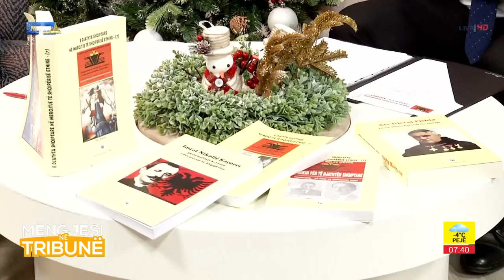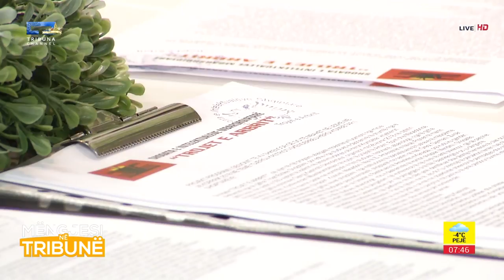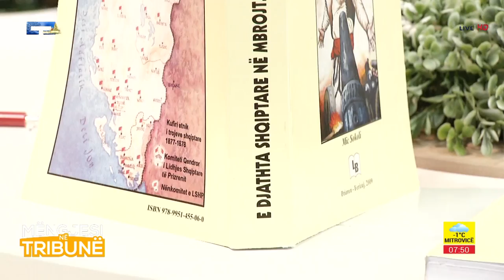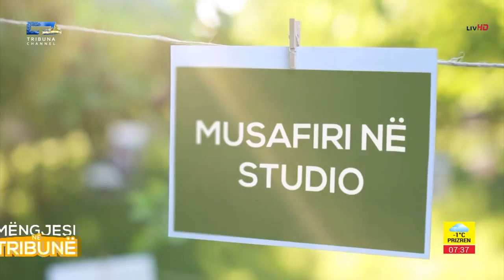Mysafiri ne Studio - Nue Oroshi